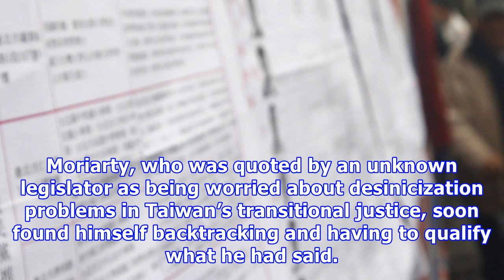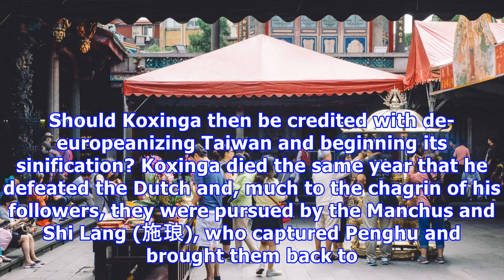Let taiwan finally just be taiwan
What does “desinicization” mean and what would it take to desinicize Taiwan? If Taiwan were desinici...